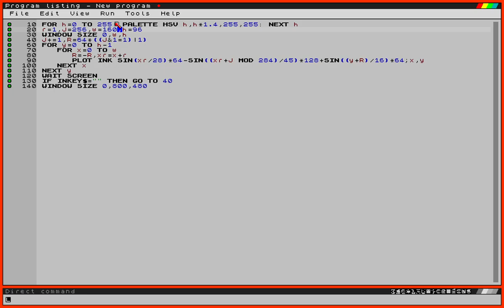Plasma9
A short stub that draws a nice plasma. Code from the facebooks dude, converted to SpecBAS by me.